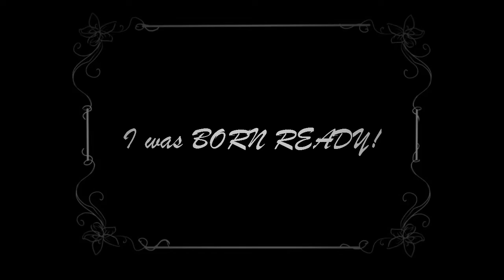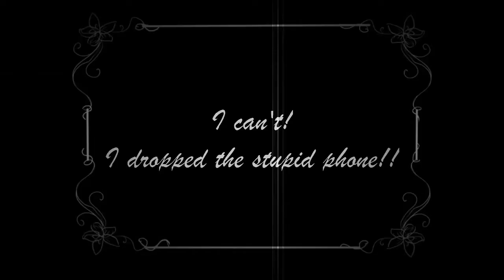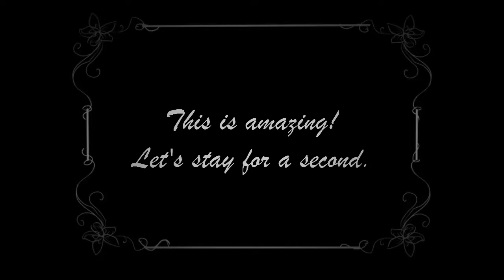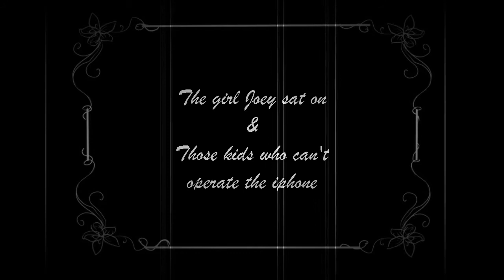"TeleSPORT" (There's an App for That)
The past runs into the future in this silent film about technology that doesn't exist (unless you count beta testing).

Where will this App take us?

Will the guys ever make it to the big game?